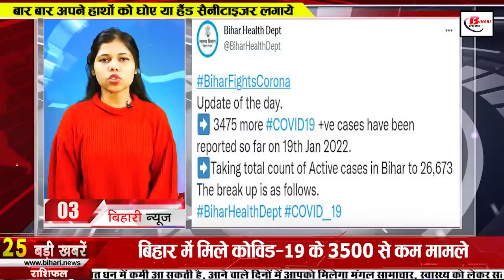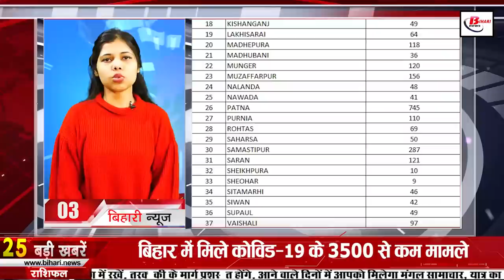Today Bihar news 21st January 2022.Corona Cases in Bihar,Bihar Weather,Samastipur,DLED special exam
Today Bihar news 21st January 2022 of all districts in Hindi.Info of Corona Cases Bihar,Patna,Bihar Weather,Nitish Kumar,Samastipur,Sushant Singh Rajput birthday,DLED special exam

1.

2. New guide line issued in Bihar
In Bihar, there is an ups and downs in the cases of corona, in view of which the restrictions were implemented in Bihar till January 21, after which a new guide line has been issued on the previous day, which was informed by CM Nitishkumar himself by tweeting in which he told that It has been decided to continue the old Corona guideline till 6 February. According to this, now the night curfew in Bihar will remain in force till 6 February, for your information, let us tell you that keeping in mind the current third wave in Bihar, a meeting of CMG was called on the previous day. In which a new guide line has been issued, under which now gyms, malls and parks will also be closed till 6 February. Along with this, entire educational institutions will also remain closed till 6 February. Even in marriage, the earlier rules will remain applicable i.e. in view of the situation of corona infection, it has been decided to extend all the restrictions currently in force till 6 February 2022.

3. Less than 3500 cases of coronacasesinBihar

According to the information received by the Health Department, a total of 3475 cases have been confirmed in Bihar in the last 24 hours, after which the number of active cases in Bihar has reached 26,673. Along with this, if we talk about the affected districts, then Araria 38 in Arwal 15 in Aurangabad 47 in Banka 80 in Begusarai 120 in Bhagalpur 111 in Bhojpur 46 in Buxar 84 in Darbhanga 82 in East Champaran 85 in Gaya 130 in Gopalganj 41 in Jamui 53 in Jehanabad 8 in Kaimur 17 in Katihar 89 in Khagaria 55 in Kishanganj 49 in Lakhisarai 64 in Madhepura 118 in Madhubani 36 in Munger 120 in Muzaffarpur 156 in Nalanda 48 in Nawada 41 in Patna 745 in Purnia 110 in Rohtas 69 in Rohtas 50 in Samastipur 287 in Saran 121 in Sheikhpura 10 in Sheohar 9 cases have been confirmed in Sitamarhi, 46 in Siwan, 42 in Supaul, 49 in Vaishali, 97 in West Champaran, apart from this, the report of samples from 38 other states has also been found positive, while in the last 24 hours of the last day, a total of 151253 samples were found. Investigation was done while 7277 people recovered and died during this period. And have returned.
4. Today in Bihari Birthday Special we will talk about
Sushant Singh Rajput was born on this day in the year 1986. Sushant Singh Rajput was an Indian film actor, dancer, television personality, an entrepreneur. Rajput started his career with television serials. His first show was the Star Plus romantic drama Kis Desh Mein Hai Mera Dil, which was followed by an award-winning performance. In Zee TV's popular soap opera Pavitra Rishta. Rajput started his film career with the friend drama Kai Po Che! For which he received a nomination for the Filmfare Award for Best Male Debut. He then starred in the romantic comedy Shuddh Desi Romance and as the titular spy in the action thriller Detective Byomkesh Bakshi! His highest-grossing release came with a supporting role in the satire PK, followed by a lead role in the sports biopic MS Dhoni:

5. Bihar Board BiharDElEdSpecialExamResult Released
Bihar Board has released the result of DLED special exam last day, under which all the candidates who had appeared in this exam can now check their result by visiting secondary.biharboardonline.com.
6. Number of women police personnel increased by 22 times in Bihar
7. Bihar government is giving so much money under the child assistance scheme

8. Chances of rain and hailstorm amidst cold wave in Biharweather

9. Registration charge will not have to be paid for opening a new factory in Bihar

10. Counseling completed in municipal bodies regarding teacher planning

11. One lakh more teachers' posts to be filled soon in Bihar
12. Now there will be no frequent power failure in Bihar
13. Subsidy amount not coming in the account of LPG customers in Bihar
14. Answer sheet and OMR sheet will be available in this way in the Inter exam
15. In Bihar, 1.25 lakh registry documents of land will be destroyed
16. They will get special facility in the next budget session in Bihar
17. VIP released second list for Uttar Pradesh assembly elections

18. RJD decides its 20 candidates for BiharMLCelections

19. Tej Pratap calls himself a descendant of Krishna

20. ICC Men's Test Team 2021 Announced

21. Today's date is recorded in the history of India for many reasons.

22. Instagram will no longer be able to run for free
23. Now let's know what were the prices of bullion market and petrol diesel